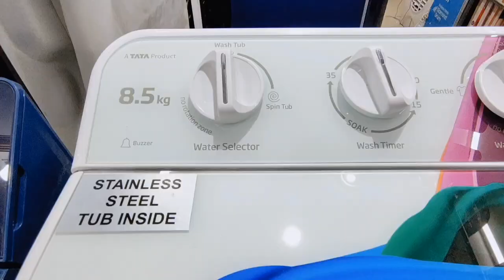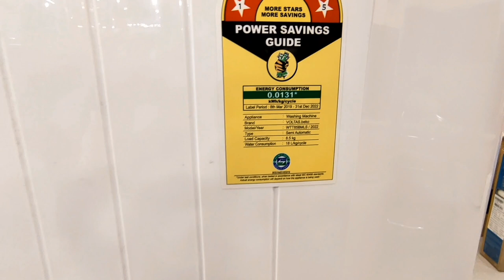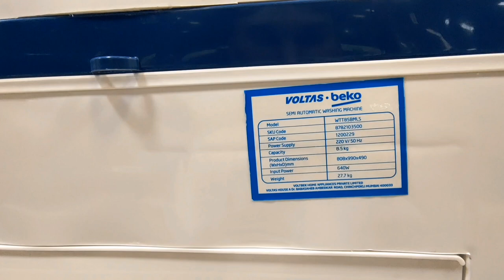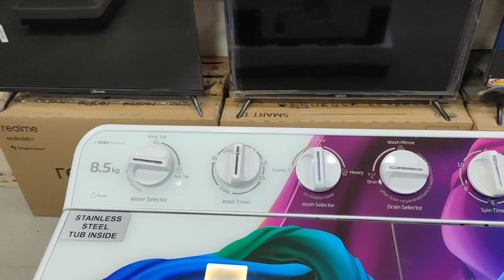TATA Voltas Beko 8.5KG | Semi Automatic Washing Machine| Best WM under 16k | Steel Tub | Review 🔥🔥🔥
One of the best washing machine under 16000
Hydraulic Libs
Stainless Steel Tub
8.5Kg
rollerjet
pulsarator
5years warranty on both motors